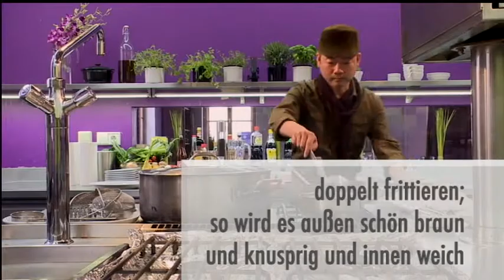Deer with pumpkin - Silent Cooking with Simon Xie Hong (with recipe)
Ingredients:

Deer (Leg)
Marinade: salt, sugar, rice wine, pepper, soy cream
rape oil
tempura flour
pumpkin
paprika
leek
celery
bay leaves, cloves, star anise
Pak Choi
mushrooms
honey
soy sauce

00:00 Cut deer meat into cubes, make marinade of salt, sugar, rice wine, pepper, soy cream, heat plenty of canola oil for deep-frying, marinate deer and mix with tempura flour
02:42 Peel pumpkin and cut into cubes, cut green peppers into cubes, cut leek and celery in equal-sized chunks
04:36 fry marinated deer in hot canola oil, remove the meat and let drain on paper towels, heat canola oil in a pan and add the bay leaves, cloves and star anise, add celery and leek, coarsely cut pak choi and mushrooms and add to the vegetables, deglaze with rice wine
08:07 fry meat for a second turn in hot oil (so the outside is brown and crispy and the inside soft), drain again on paper towels and mix with the vegetables, add honey, salt and soy sauce and serve.